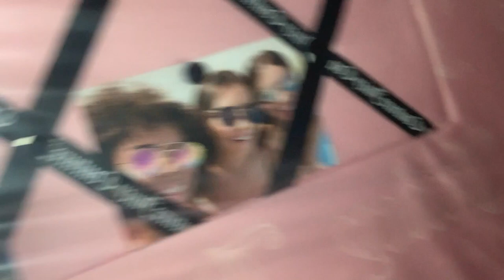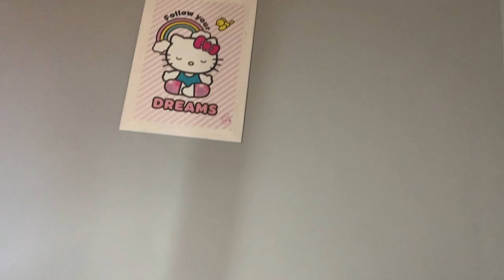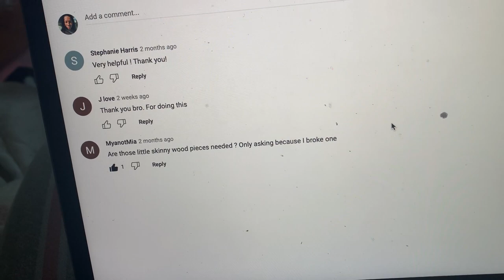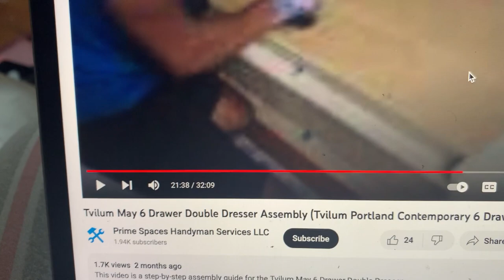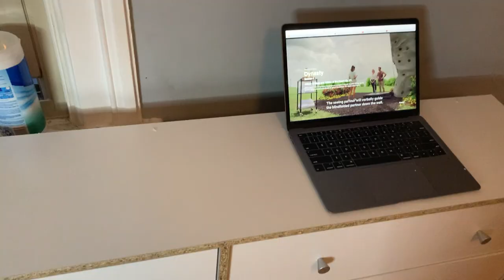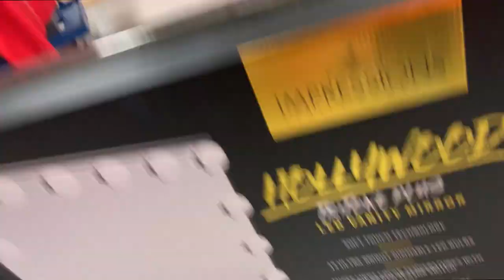Collective Vlog | Ulta &TJ Maxx Haul + Dresser Assembly + Package Unboxing + Nails | Jo Beauty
Hey guys so today I did a collective vlog of February so far this is my first time doing a video like this but there will be another one for march.